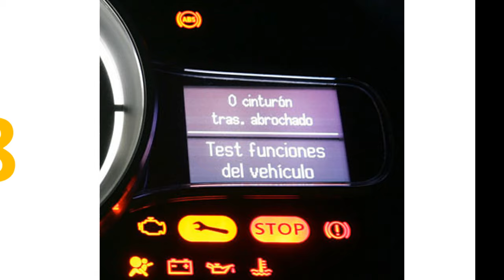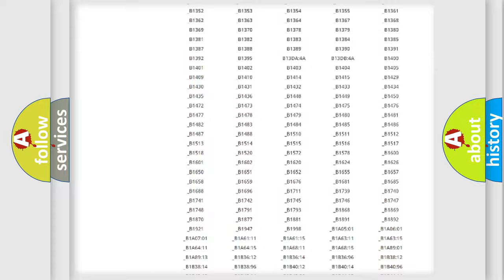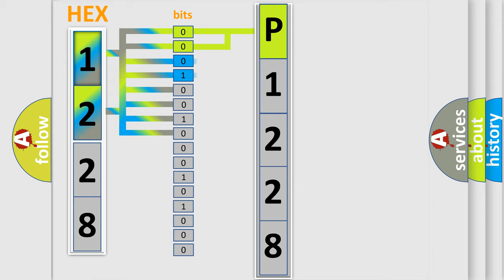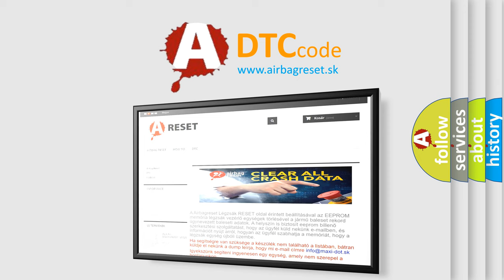DTC Lincoln P1228 Short Explanation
Contents:
0:21 Basic DTC analysis according to OBD2 protocol standard.
1:48 Insight into programming
2:58 A diagnostically understandable description of the Diagnostic Trouble Code
3:05 Basic error definition

Make
Lincoln
Code
P1228
Definition
Wastegate Failed Open Under pressure
Cause
EGR valveMAF sensorMAP sensorSupercharger bypass actuator stuck closedSupercharger